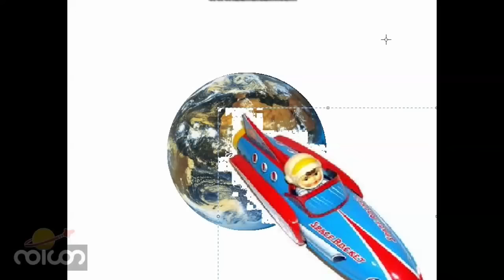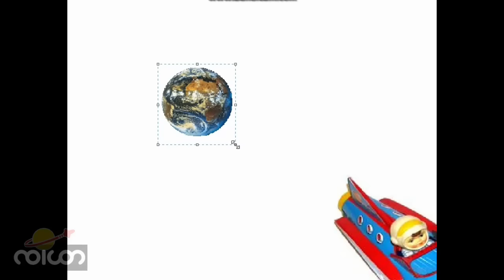noicon | nv269 Kongospace entdeckt neuen Planeten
jetzt noch erdähnlicher